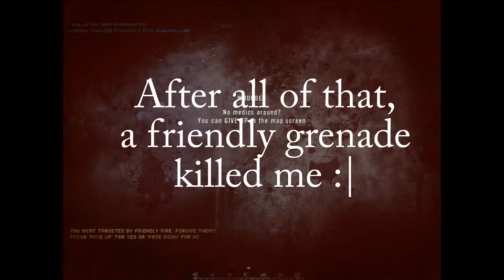Project Reality saving squad leader from danger close artillery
Was playing PR and our SL was down in the open and another squad called artillery, so I ran and revived him just before the artillery came down, and we sat there while it landed around 50 m infront of us.